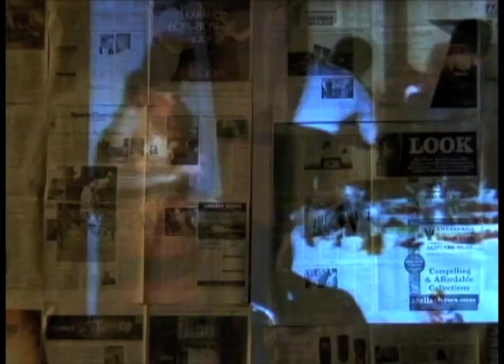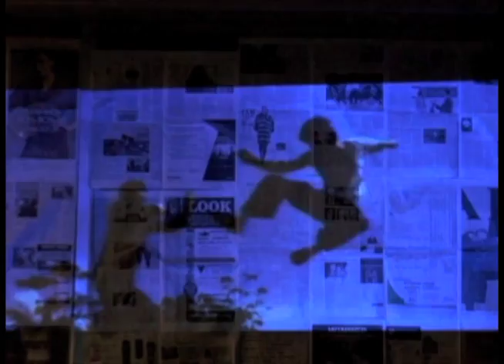Projection Bomb Mirlo! - Bruce Lee on Newspaper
Tonight I projected a movie through the upstairs window of my dorm lounge.  The movie, of course was spectacular.  Do you recognize it? =)